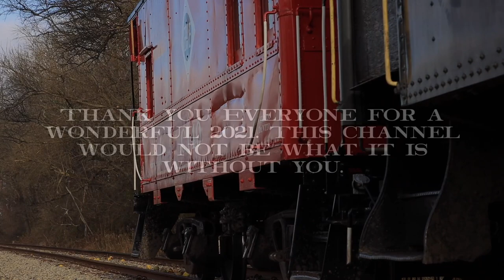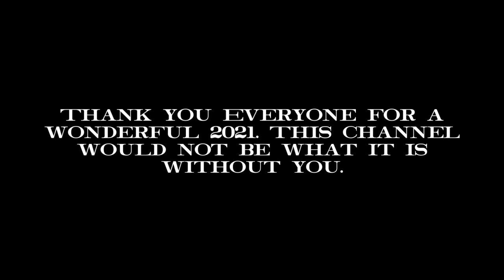2021 Year In Review: Six Years of Train Chamber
2021 was a roller coaster of a year, with many ups and downs. Left in the wake of what 2020 was, 2021 only left us with more questions. Despite this, 2021 was an action-packed year that saw the return of many railroad-related activities that were absent in the year prior. This video highlights one clip from each day I went out and filmed something, including some old and new places. 2021 marks our 6th year on this platform and in that time, the channel reached 3,000 subscribers.

Thank you all for an awesome 2021!
- Joe

Want to see more from us? Use the links below to view any of our videos from 2021!

Special thanks to all of my friends and my wonderful family.

This video may not be reproduced, copied, or reposted without the permission of Train Chamber Productions. These videos require time and effort, and a lot is put into them and cannot be copied especially that they are monetized.
I apologize for ads, they help fund trips to keep bringing content. Thank You For Understanding.